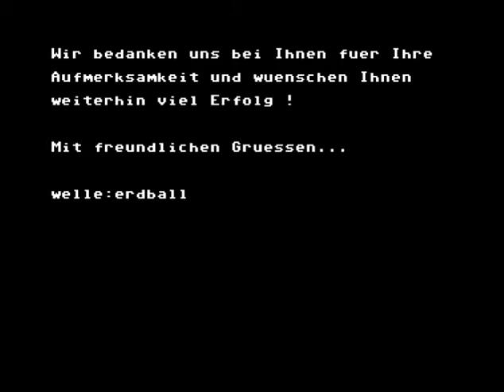Welle: Erdball - Monoton und Minimal SID